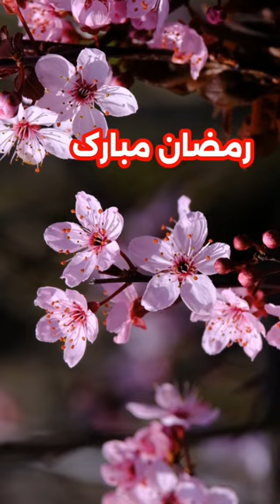Ramzan Short Nazam